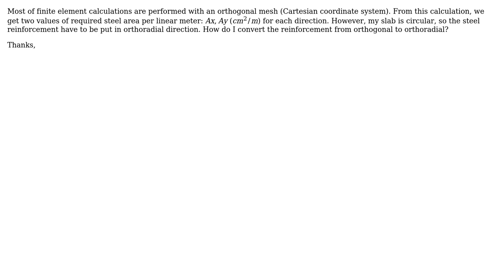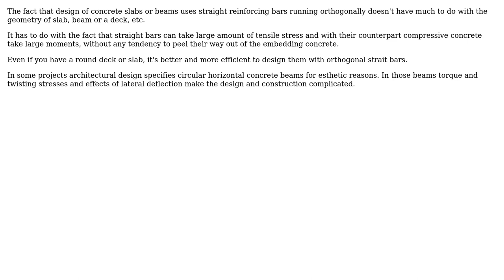Engineering: Orthogonal to Orthoradial reinforcement (2 Solutions!!)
Engineering: Orthogonal to Orthoradial reinforcement

With thanks & praise to God, and with thanks to the many people who have made this project possible! | Content (except music & images) licensed under CC BY-SA | Music | Images & others | With thanks to user TP Nguyen user r13 user kamran and the Stack Exchange Network Trademarks are property of their respective owners. You are responsible for your own actions.